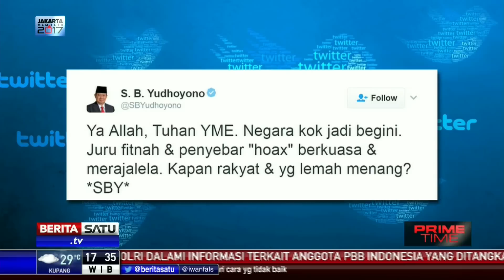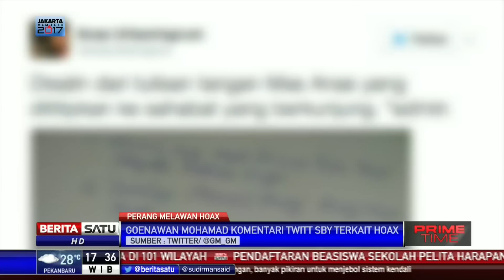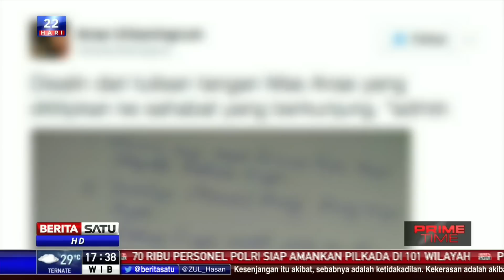Goenawan Muhammad dan Anas Komentari Kicauan SBY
Mantan Presiden Susilo Bambang Yudhoyono kembali mengunggah cuitannya di akun resmi miliknya @Sbyudhoyono. Cuitan SBY di akun Twitternya itu rupanya menarik minat banyak netizen untuk memberi komentar.

Facebook.com/BeritaSatuTV
Youtube.com/BeritaSatu